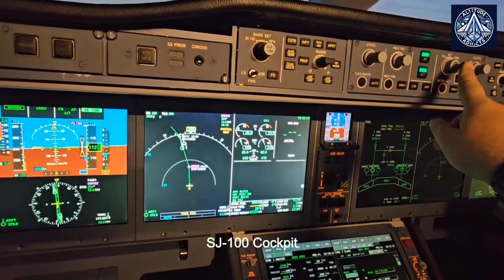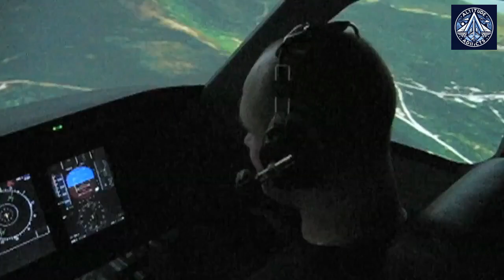SJ-100 Gets Advanced Russian Auto-Pilot: Cat IIIb Landings & More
Yakovlev and the Moscow Institute of Electromechanics and Automation have developed advanced Automatic Flight Control System (AFCS) algorithms for the new SJ-100 aircraft. This new AFCS, a key component of the aircraft's Comprehensive Control System (CCS), offers both automatic and director-mode flight control, including features like autothrottle and guidance cues for pilots.

A significant advancement is the inclusion of CAT IIIB automatic landing capabilities, allowing the SJ-100 to land safely in extremely low visibility conditions. This is achieved through sophisticated algorithms that control the aircraft during flare and touchdown, ensuring precise runway alignment.

The development process involves rigorous testing, including preliminary tests on an "Electronic Bird" integration stand and extensive statistical modeling of over 2 million simulated landings to meet stringent aviation regulations. This cutting-edge technology aims to enhance safety, efficiency, and overall flight performance for the SJ-100 aircraft.

Key takeaways:

Advanced AFCS for the SJ-100: Offers both automatic and director-mode flight control.
CAT IIIB Landing Capabilities: Enables safe landings in extremely low visibility.
Comprehensive Control System (CCS): Improves overall aircraft system functionality.

What is the SJ-100 aircraft?
What is the AFCS and how does it work?
What are the key features of the new AFCS?
Who developed the new AFCS?
What are the benefits of the new AFCS?
What are the next steps in the development process?
What are the specific capabilities of the new AFCS, such as autothrottle and director mode?
How does the AFCS enable CAT IIIB landings?
What role does the Comprehensive Control System (CCS) play?
How are the AFCS algorithms being tested and validated?
How will the new AFCS improve flight safety and efficiency?
What are the operational benefits for airlines operating the SJ-100?
How does the SJ-100 aircraft contribute to Russian aviation?